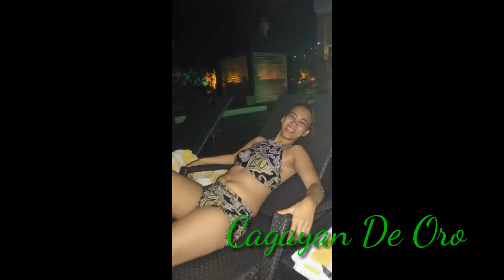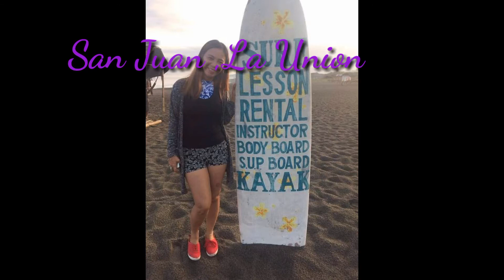My Travel Escapade(2012 to 2019)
travel is fun...different places in Philippines